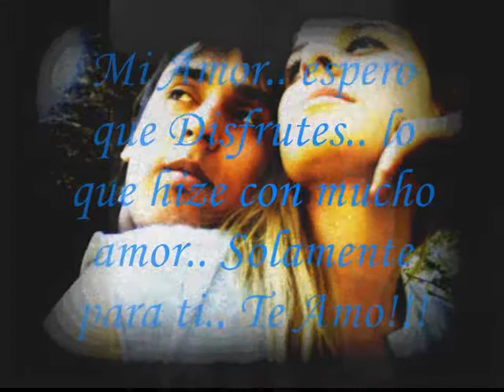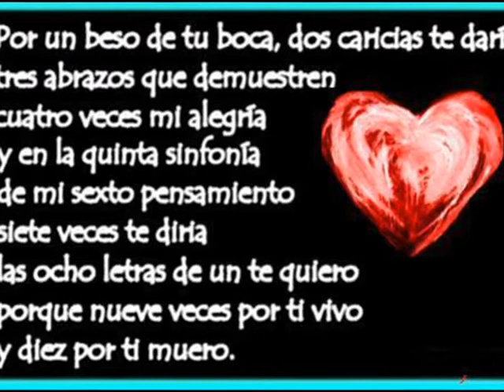Te Amo Mia Morl! x100PRE Juntos! S&L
MUCHO AMOR